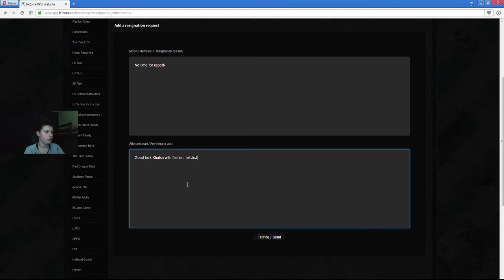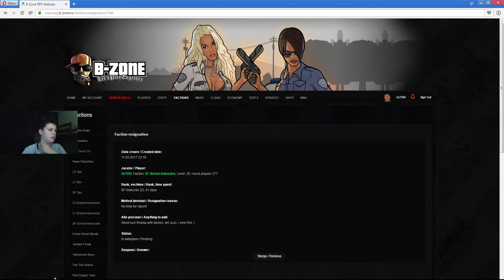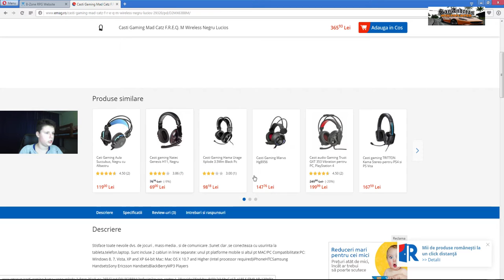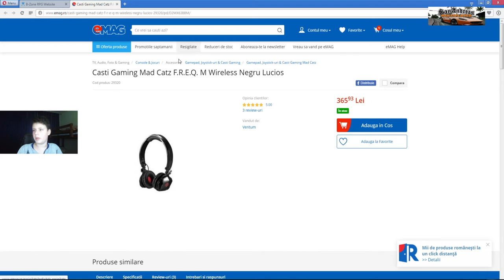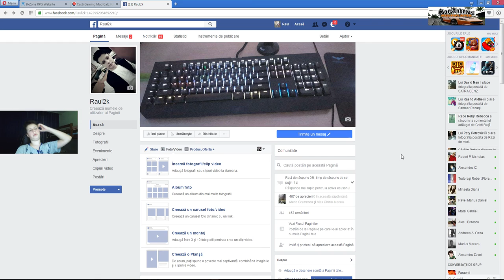Gta SA:MP | BzoneRPG | #157 Demisie ?